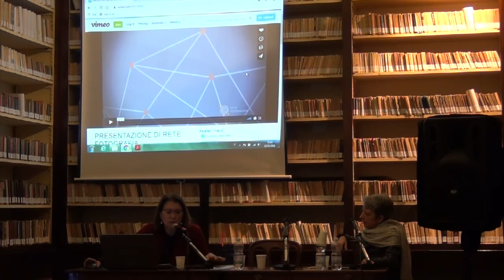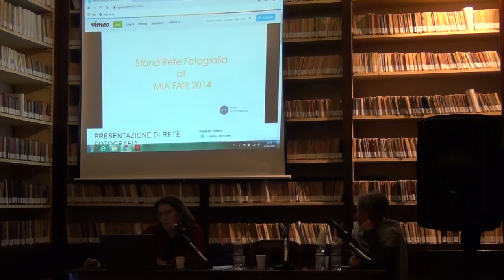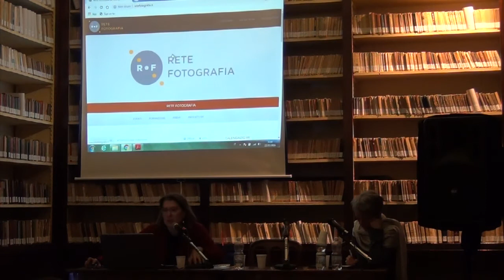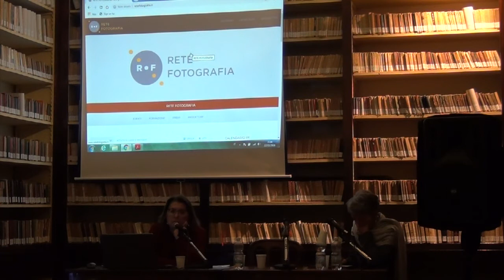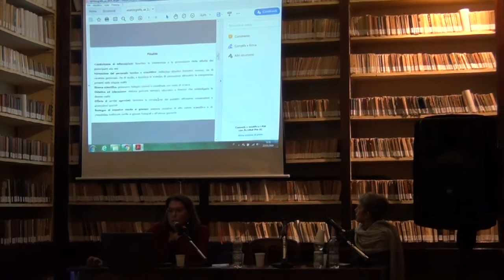L’esperienza della Rete per la Valorizzazione della Fotografia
Archivi e raccolte fotografiche in Emilia-Romagna. Reggio Emilia, 22 novembre 2019
Intervento di Silvia Paoli, Conservatore Civico Archivio Fotografico Milano